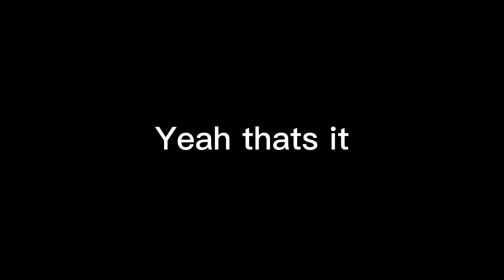atsushi sakurai being moody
Yes i know the vid is very short